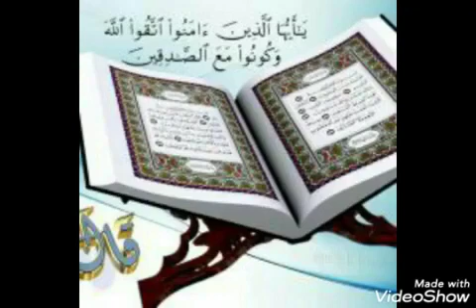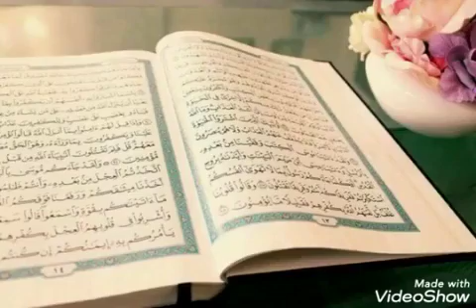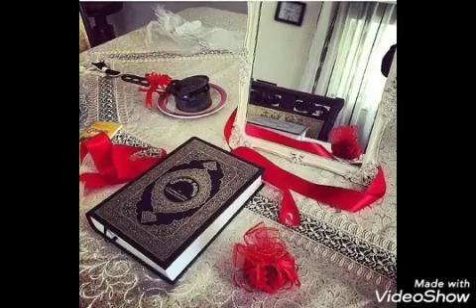🍃Juma ayyomi muborak bo'lsin dindoshim 🕋🕌🤲